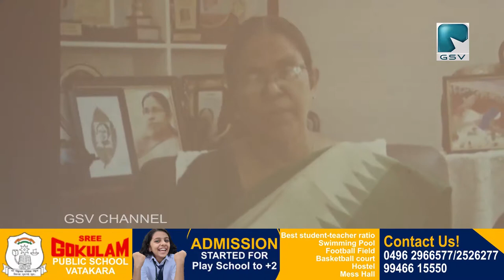മണിയൂർ പാലിയേറ്റിവ് കെയർ മന്ദിരം ആരോഗ്യമന്ത്രി നാടിന് സമർപ്പിച്ചു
മണിയൂർ പാലിയം ചാരിറ്റബിൾ ട്രസ്റ്റ് നിർമ്മിച്ച പാലിയേറ്റിവ് കെയർ മന്ദിരം ആരോഗ്യമന്ത്രി നാടിന് സമർപ്പിച്ചു